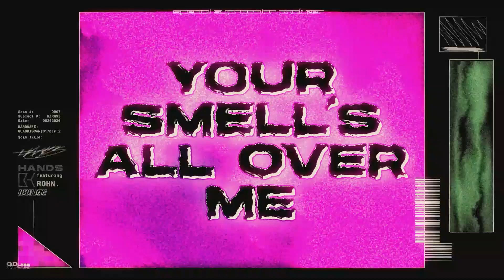Hands (feat. ROHN.) [LYRIC VIDEO]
QD-07 - Hands

vocals from ROHN.

samples
Chime - Goldfinch
Chime - Wait For Me
Ghastly x Matthew Koma - We Might Fall
Gunna - DOLLAZ ON MY HEAD
Kaytranada - The Worst In Me
Mario Judah - Luv My Slatts
Misogi - Isolation Homme / Dreamcowboy
Pop Smoke - Snitching
San Holo - One Thing
Sharks - Lullaby
Tinashe - 2 On
Travis Scott - Yosemite
Virtual Riot - Never Let Me Go
error404 - Bull$hit!!
rezgat - panos